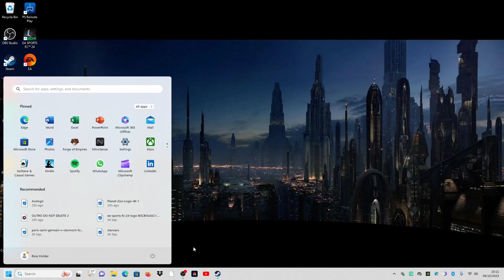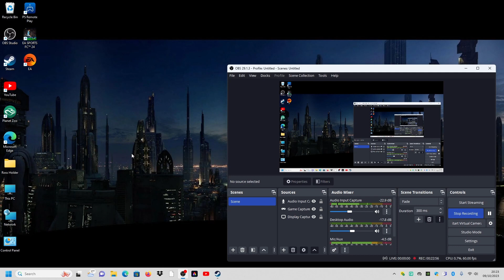ITS CHAMPIONS LEAGUE NIGHT!!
Hello there guys, join me for another ep of FC24 in todays episode its champions league night against Newcastle united!!